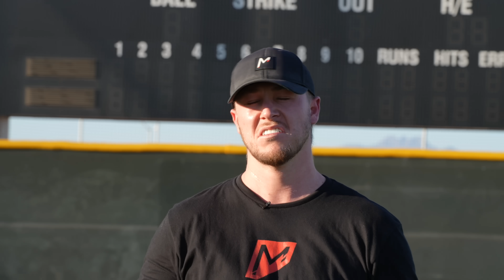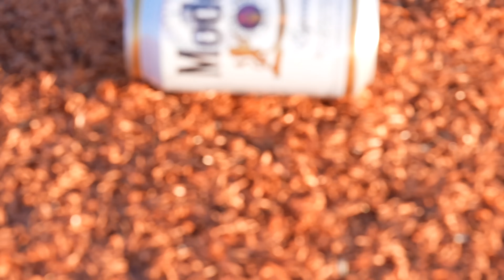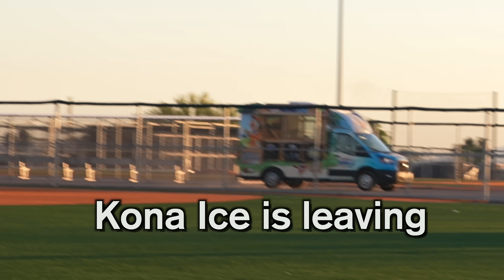We Used Illegal Bats In A Real Game!